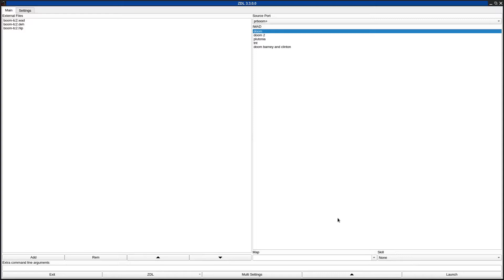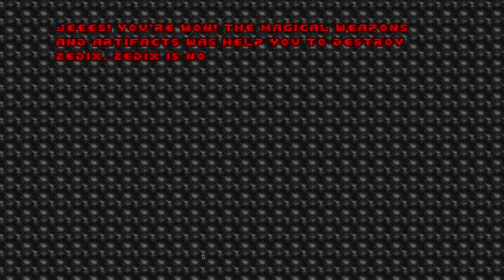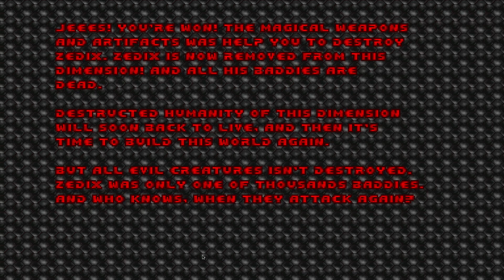DOOM 1 - boom-tc2.wad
added to the "Hall of Fame" for the large amount of effort put into this WAD as well as the fun gameplay, despite the sometimes aggravating level design.
called "BOOM: Shadow of The Zedix" in the /idgames FTP.
created by Lari Muuriaisniemi (L.mR-SOFTWARE) on July 15th, 2000.
from the .txt file included with the WAD:
"A Total Conversion for Ultimate Doom v1.9 featuring a complete episode (9 maps), new sounds and graphics, new monsters and new weapons."